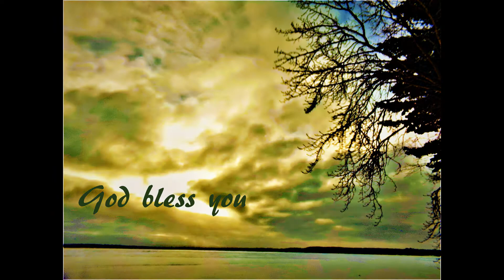Leech Lake Edited Sunrise 3 5 2019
A little long